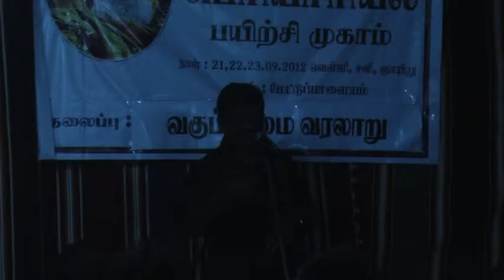திவிக நடத்தும் பெரியாரியியல் பயிற்சி முகாம் - வகுப்புரிமை வரலாறு கொளத்தூர் மணி உரை பகுதி 11